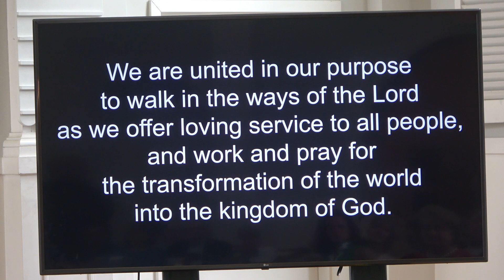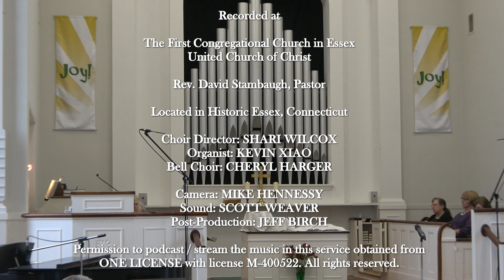First Congregational Church in Essex, UCC, Service of Word, Sacrament and Confirmation, June 4, 2023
Here's our Service of the Word, Sacrament and Confirmation for June 4, 2023, led by Rev. David Stambaugh and given at The First Congregational Church in Essex, United Church of Christ, in Essex, Connecticut. Shari Wilcox leads the Senior Choir today, and Kevin Xiao plays keyboards. This service celebrates the Confirmation of our Brooke Karch, Elaina Noble, and Vanessa Noble.